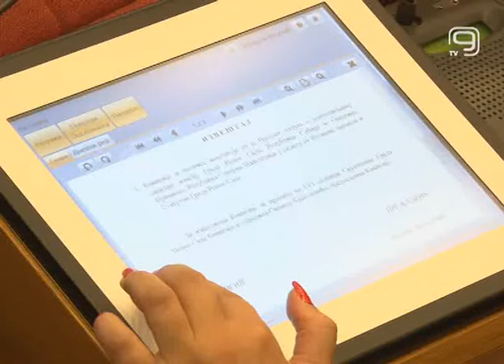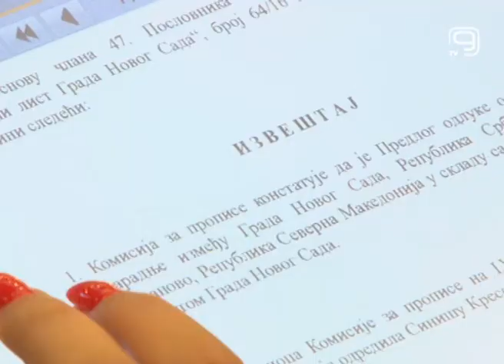TV KANAL 9, NOVI SAD: SARADNJA NOVOG SADA I KUMANOVA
Sednica Skupštine Novog Sada danas je bila posvećena usvajanju Predloga odluke o uspostavljanju saradnje između našeg grada i makedonskog Kumanova.